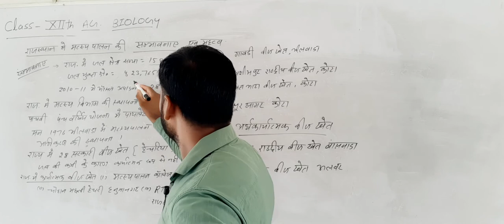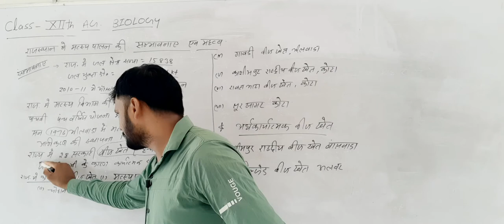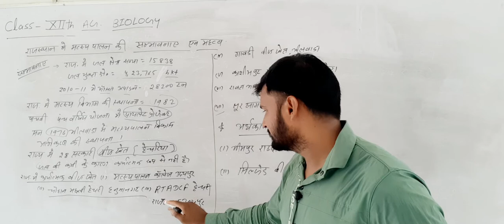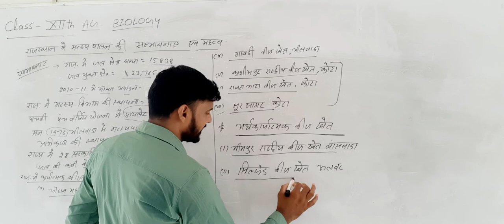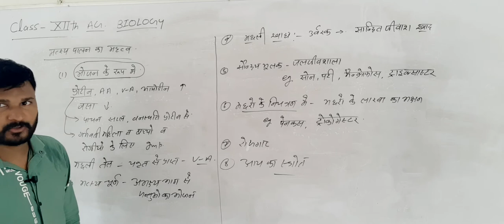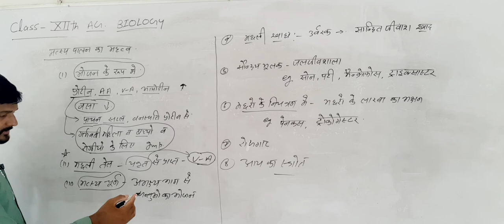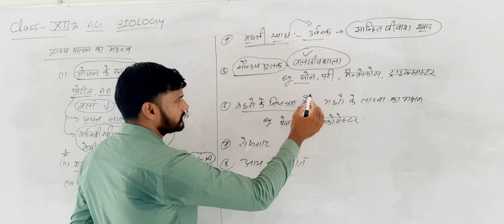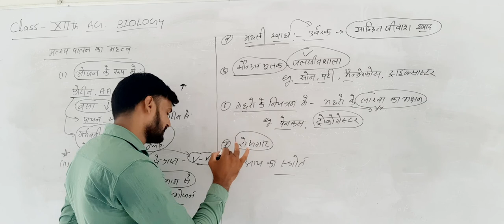Importanceof pisciculture 12th agbio